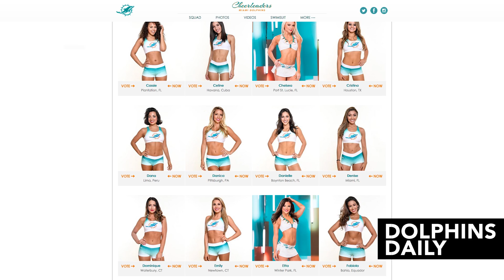Dolphins Daily: Episode 303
June 8, 2017 - Holly is your Dolphins Daily host.